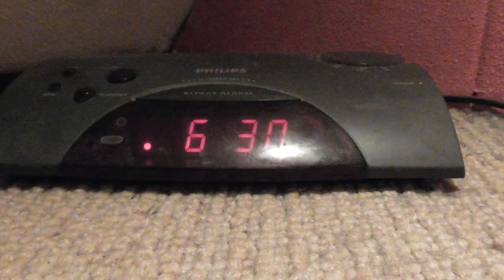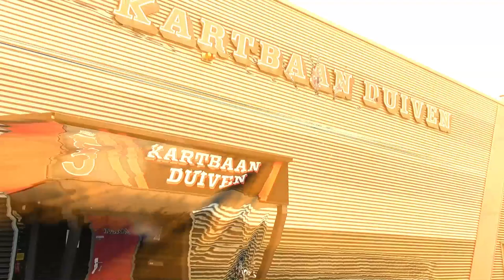indoor destruction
Nails FPV invited me for an indoor session!

ear:

Quad Stinger:
  Frame:    slammend alien 250
  FC:            Omnibus F4 Pro flight controller
  Motors:    DYS SunFun 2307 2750KV
  ESC'S :      Racerstar 35A BL_heli32

Quad BlingThing:
  Frame:          custom Green Sparkle Martian 220
  FC:                omnibus fireworks F4
  Esc's:            Iflight Ipeaka 35A 4-1
  Motors:        Tmotor F40
  Fpv cam:      Foxeer Moster Pro
  VTX:              AKK X2
  FPV ant.        pagoda
  receiver:        FrSky R9MM
  Props:            DAL 50X40X3

Quad BMF 10" (Big Mother F. ) (quad build to the new M-Class specs)
Frame: modified Reptile frame with 10X10mm alu. arms (500mm motor to motor)
Flight Controller:   omnibus F4ProSD V5
esc's:                       X-racerQuadrant 35A 4-6S BLHeli_S
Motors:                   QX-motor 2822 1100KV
Props:                     GemFan slowflier 10X47 / GemFan knife edge 90X45
FPV Camera:          Caddx turbo S1
Vtx:                          Eachine TX805
Fpv antenna:          random clover
RX:                           FRSky R9MM
Cam servo:             TGY 9GR
GPS:                         Matek Sam-M8Q GPS

Real1
  frame :                 RealAcc Real1
  Flight controller: Omnibus F4 Pro SD
  esc's :                    Racerstar RS30A BLheli_s 4-1:
  Fpv camera:         Caddx Turbo S2

Snaps (brushless Whoop)
 Frame:    65mm Bwhoop frame
 FC:          CrazyBee F4 Pro (incl. 6A esc's)
 Motors:  HappyModel 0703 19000kv (brushless)
 Props:    Gemfan 12X19X3
 Camera: AKK AIO-SA

Whoops (brushed Whoop)
 Frame:    BetaFPV beta65S 65mm frame
 FC:           CrazyBee F3
 Motors:   BetaFPV 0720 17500KV (brushed)
 Camera:  AKK AIO OSD

Passenger Goggles: Eachine EV100 (great set... after some serious mods..before that...meh, not so good)
transmitter: FRSky Taranis QX7 (with green silicone case ) and 6 pos button switch)

Flight camera:                         GoPro Session 4
Flight camera:                         Runcam 2
Flight 360 degrees camera:             Samsung Gear360

"mobile vlog" camera:                  Panasonic HC-V380
"mobile vlog"and ground action camera: JVC GC-XA1 ADIXXION